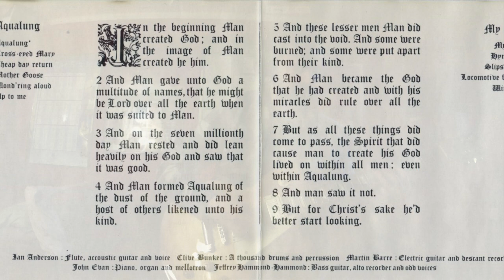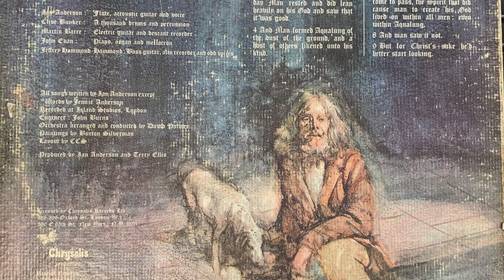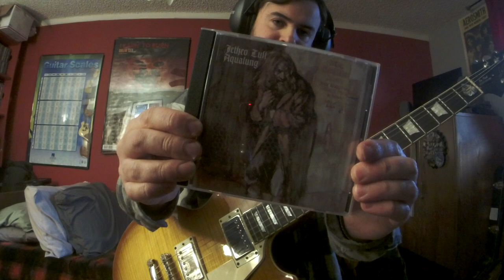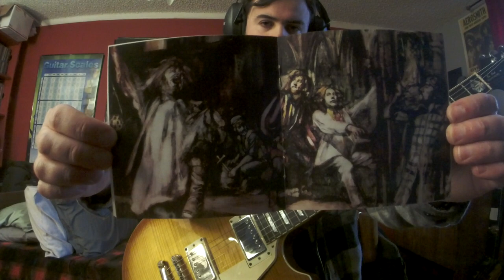Jethro Tull WIND UP ("Aqualung" 1971/1996/'98 Chrysalis Mix) (Ian Anderson/Martin Barre GTRImprov 2)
Album:Aqualung
Released:19 March '71
Recorded:April '70–Feb '71
Genre:Progressive rock, folk, hard rock
Label:Chrysalis/Island(Europe)Reprise(America, Japan and Oceania)
Producer:Ian Anderson, Terry Ellis
Jethro Tull was rock'n roll band that formed in Blackpool Lancashire in '67.Tull played rock, metal, blues, jazz, fusion and folk rock.The band led by rock wizard vocalist/flautist/guitarist Ian Anderson.The man was immortal and was filled with energy like a rock god on stage.Playing an instrument relatively used for classical or big band orchestra music/scores as a weapon of ROCK!His spontaneous personality and theatrical act on stage, playing, spitting, moaning, and playing into the flute like some sort of bagpiped marching band WARRIOR up the hills of ROCK to the GODS OF ROCK like a composer who went completely MAD.Jethro Tull went through many band changes over the years but was always an astonishing act on stage and the studio by a very successful leader, Mr Ian Anderson that is.Jethro Tull got the band name after the 18th-century agriculturist "Jethro Tull.Jethro Tull was an English agricultural pioneer from Berkshire that helped bring about the British Agricultural Revolution.He was born in 1674 and died on Feb 21, 1741 in Hungerford, Berkshire, England.In the  early days of Jethro Tull Ian was the guitar player was dominated by the GUITAR HERO Mick Abrahams.Ian decided to play a different instrument and to be a musician that would stand out.Ian did something or played something, like an instrument that no rock band would even think of playing.Mick would bring his friend Clive Bunker into Tull who was a phenomenal BASHFUL, LOUD, JAZZY, ROCK DRUMMER OF THUNDER AND LIGHTING and was the METRONOME of ship JETHRO TULL(his last album was Aqualung with Tull).Jethro Tull released their 1st album "This Was" on 25 Oct '68(UK)and 3 Feb '69(US)after getting a record deal and playing successful shows at the National Jazz and Blues Festival at Sunbury-on-Thames in Aug '68.Also touring and opening for Jimi Hendrix, Led Zeppelin, Procol Harum and Vanilla Fudge.Other GUITAR GODS also auditioned for Tull such as Mick Taylor(joined Rolling Stones)and Tony Iommi.But the gigs and vibes did not feel right until after the departure of Mick Abrahams before being replaced by Martin Barre.In addition there is one piece of footage out there that can be seen of Jethro Tull with Tony Iommi playing "A Song For Jeffery" on The Rolling Stones Rock and Roll Circus on 11 Dec '68 before Tony's departure and going back to his old band in Birmingham to rejoin "EARTH"(later named Black Sabbath).Glenn Cornick was a trained musician and a friend of Ian Anderson but would depart from the band shortly after the Isle of Wight festival in Aug '70.But was the original bass player for the bands first 3 1/2 albums(This Was, Stand Up, Benefit, and some work on Aqualung).Glenn was replaced by Jeffery Hammond during the Aqualung sessions.Keyboardist John Evan would be the last member to join during the early Tull days in April '70.John's 1st session album was "Benefit"(JT 3rd LP)but later being credited on Tull's 4th album Aqualung in '71.According to Ian Aqualung was not supposed to be a concept album(an album with a theme about religion, reality and society),but I like to think of it as one.The album cover was an oil painting of a picture taken of a homeless man by Ian's wife Jennie in Thames Embankment London.The original front and back artwork painting were unfortunately stolen from a London hotel or from Chrysalis record office during a robbery.Jennie wrote most of the lyrics on the Aqualung album.Fun fact was that Led Zeppelin was next store in a different room at Island Studio's recording their 4th album(ZOSO)during the same time as Aqualung.Wind Up was one of the heavier tracks on the "My God" side 2 of the album.Another track where Ian sings about religion.Instrumental and lyrically one of my favorites, I love the meaning behind the lyrics.Some songs on the album were rarely played live, but you can hear different versions/mixes.I believe Martin Barre was playing a '59 or '60 burst Gibson Les Paul Standard, Gibson Custom Les Paul in a natural or orange finish(maybe repainted?)with Marshall or Hiwatt amp stacks.
Jethro Tull
Clive Bunker–drums/percussion
Others
Glenn Cornick–bass gtr(album rehearsals in June '70 not credited on album)
Gear
Gibson/EpiphoneLesPaulStandardPro
RolandMicroCubeGX(ClassicStack/Reverb)
DigitechWhammy(Perfect5th)
BossFB-2Feedback/Booster
BossAC-3AcousticSimulator(Jumbo)
BossGE-7Equalizer
JethroTullAqualung'71AlbumTee